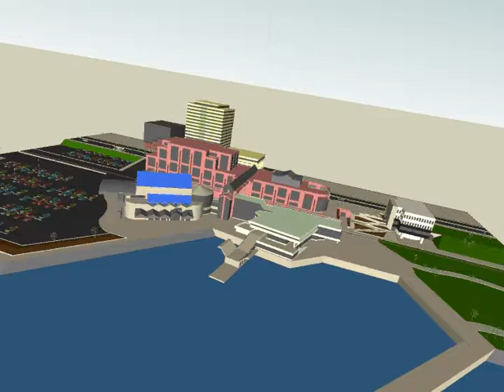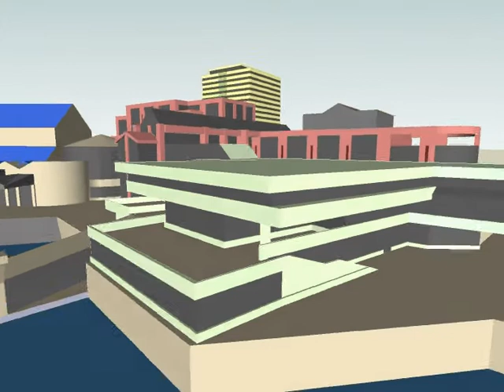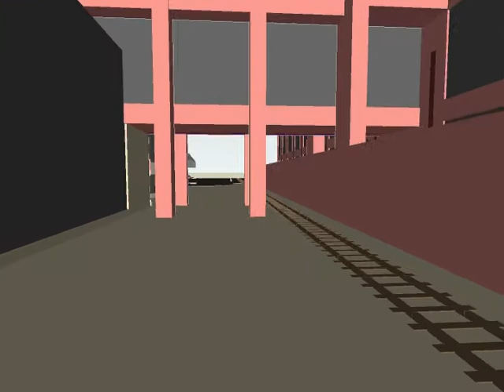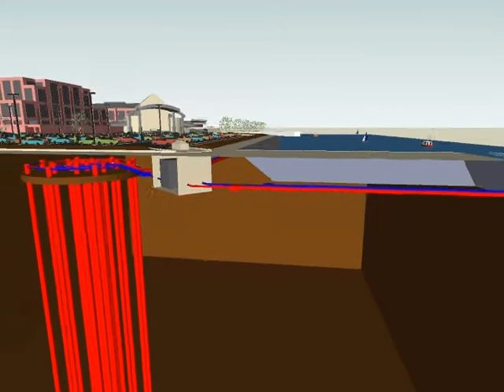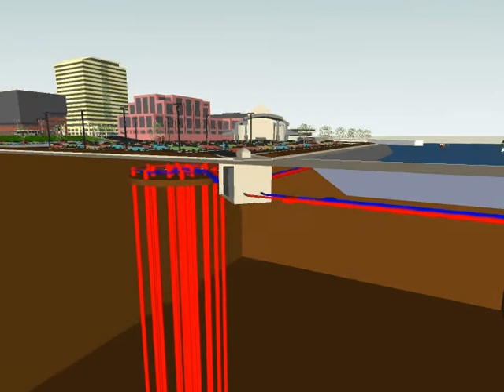Chapter 1 Alderney Introduction Video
The Alderney 5 project, located in Dartmouth Nova Scotia, is the first large-scale application of geothermal seasonal cold-energy storage anywhere in the world. The geothermal borehole system uses a patented heat exchanger design that is 300% more efficient than traditional U-tube designs. The revolutionary cooling system will eliminate the need for supplementary cooling systems using compressors or cooling towers by harvesting cold energy from seawater during winter months to chill an underground rock mass and then using the stored thermal energy to meet air conditioning needs in warmer months by using 100% renewable energy.